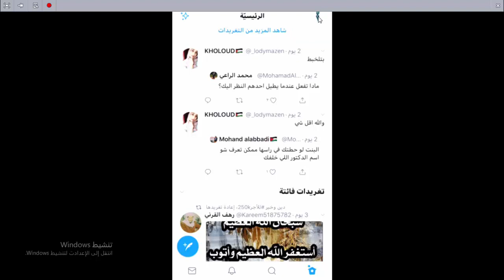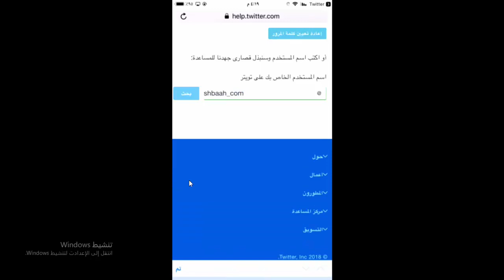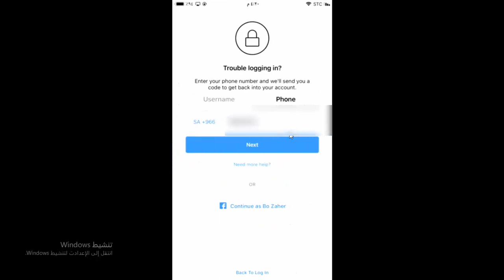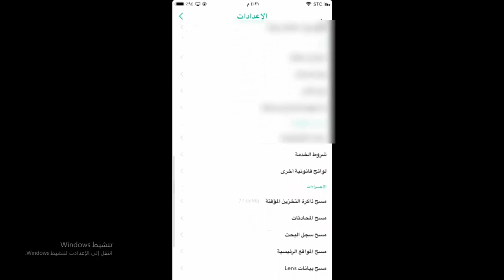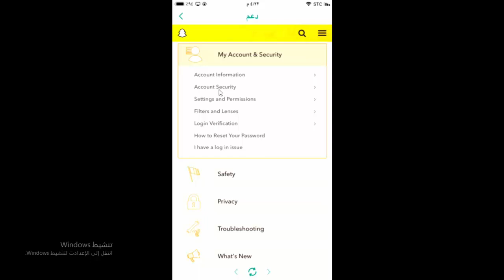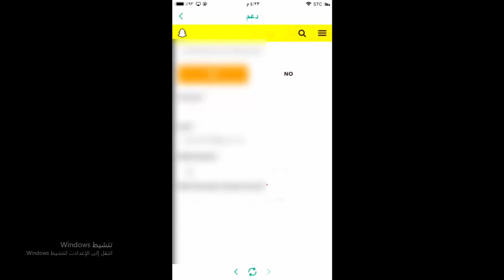طريقة استرجاع الحسابات المخترقة في تويتر وانستجرام وسناب شات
تجد الروابط أسفل الفيديو اضغط هنا

نرجو منكم دعم القناة لمحتوى أكثر إبداعاً وتطوراً
محفظة Bitcoin
1NwiRJoKZdJhB6otQJ2UMrxSCXQ15aVchc
محفظة Ethereum
0xde41f3fdcc7a81334a3c1b97249b117c2f11c964

shbaah